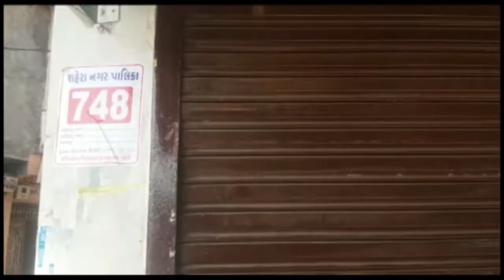શહેરા નગર પાલિકા દ્વારા દુકાનો પર ઓડ -ઇવન નાસ્ટીકરો લગાવાયા| OscarNews | News Channel | Latest News